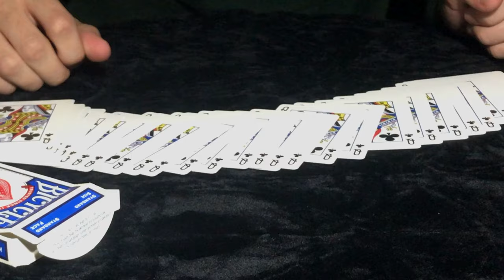This Won't FOOL You until the END